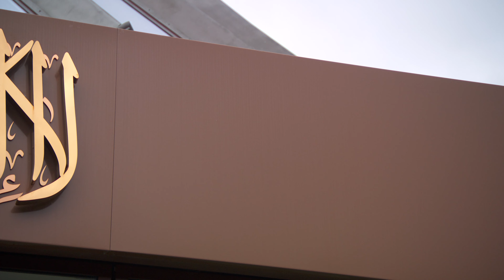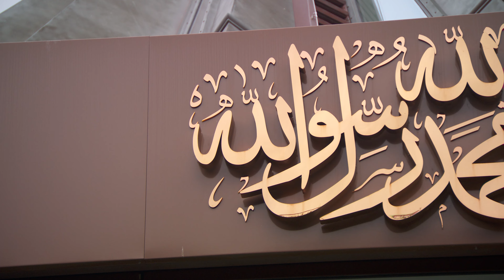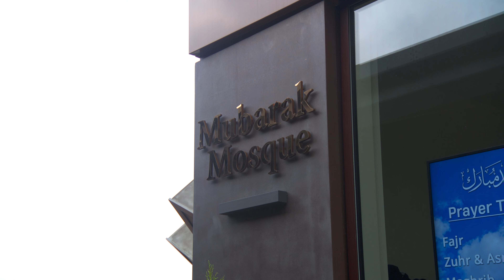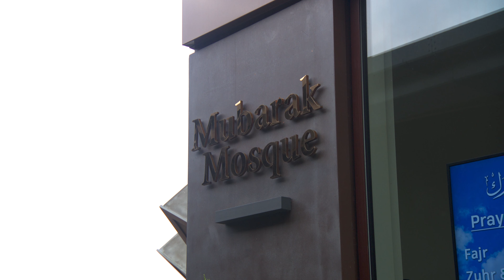Friday Sermon | 11th November 2022 | 4K ULTRA HD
Friday sermon delivered on 11th November 2022 by the Head of the Ahmadiyya Muslim Community, Hazrat Mirza Masroor Ahmad (may Allah be his Helper), from Masjid Mubarak in Islamabad, Tilford, UK.